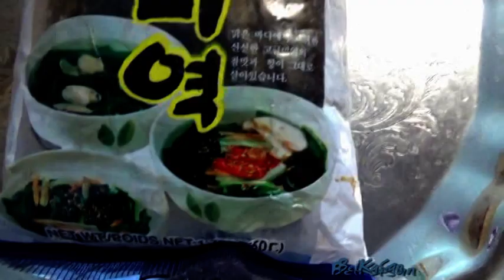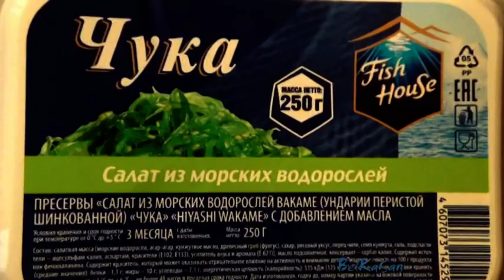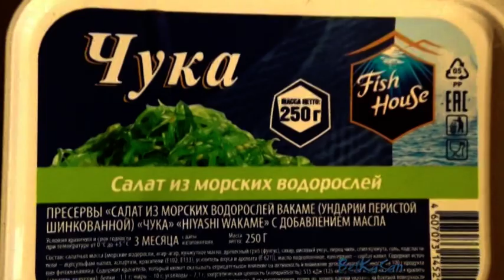Морская Капуста. Морские Водоросли. Ламинарии.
Морская Капуста сушеная и вареная. . Морские Водоросли в виде салата. Ламинарии это морские водоросли, морская капуста. Смоленск. Автор: BelKaSan.